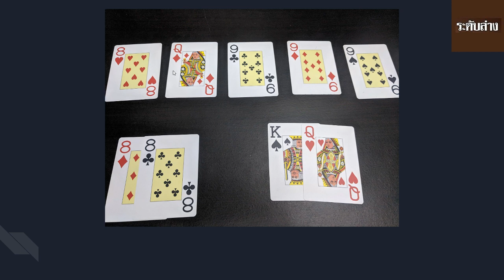วิธีดูไพ่แบบไหนที่ชนะในการเล่นโป๊กเกอร์ poker hand ranking - best 2 pairs, full house